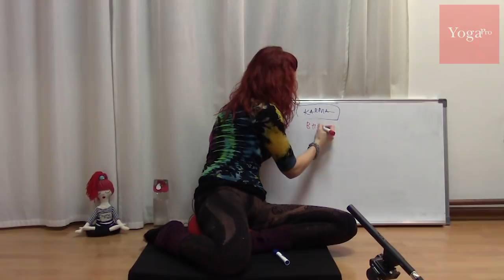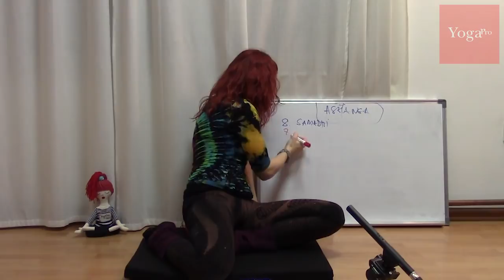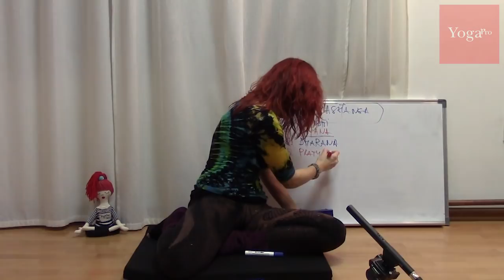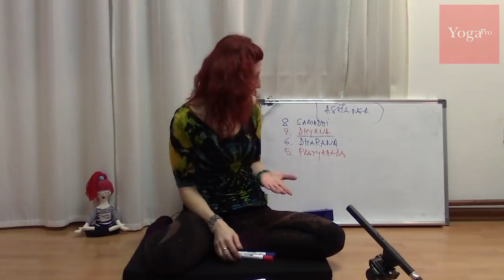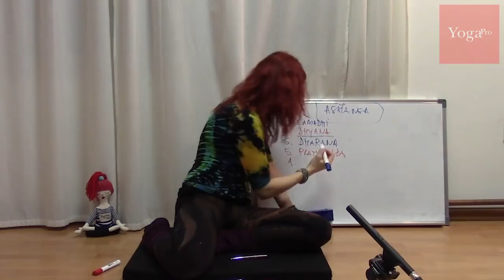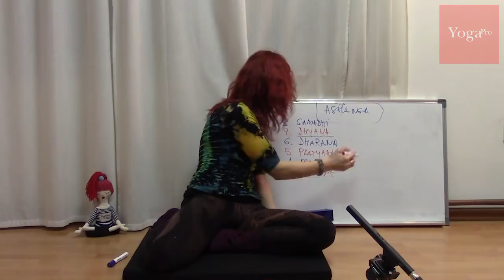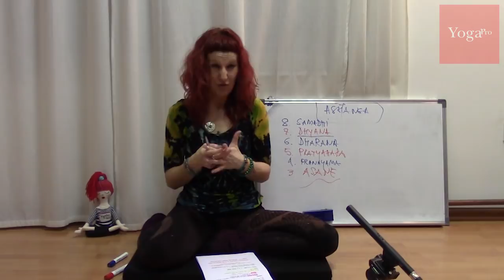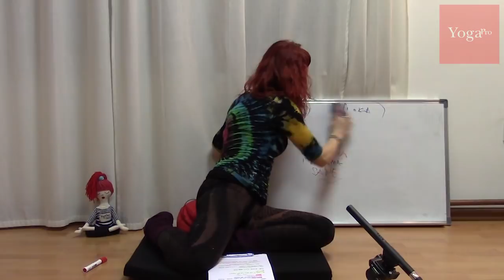Sanja Radović: Jogijska Psihologija - Upute za sretan život (1/2)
Praksa joge neminovno vodi u promjenu osobnosti: postajemo mirniji, sretniji, iskreniji. Čistimo iz života viškove - jer znamo da u našoj jezgri čuči savršeno, sretno i mirno biće.

Kako se to dogodi? Praksa nam daje uvid da je život pun nasilja, laži, nagomilavanja, zavisti, želja… I čim krenemo u čišćenje, čim uočimo vlastite navike i neželjena ponašanja koja vode u neminovnu patnju - život postaje jednostavniji a bogatiji, a mi sretniji.

Iako je joga 99% posto praksa, taj 1% teorije čini ogromnu razliku u brzini postizanja sretnog života.

Ciklus smo započeli ovim predavanjem o temeljnim postulatima tradicionalne znanosti joge, zadržali se na uputama za jogijski život i ponašanje, pojasnili osnovne prepreke jogi i zašli u vlastitu prirodu, obrasce ponašanja, akcije i reakcije…  Jer kad krenemo u jogijsku filozofiju - zadiremo duboko u vlastitu psihu.

Održano na Poligonu za učenje joge YogaPRO u studiju OM joge 9. ožujka 2018.

Predavačica: Sanja Radović